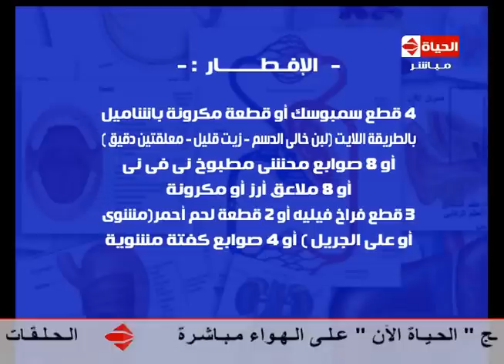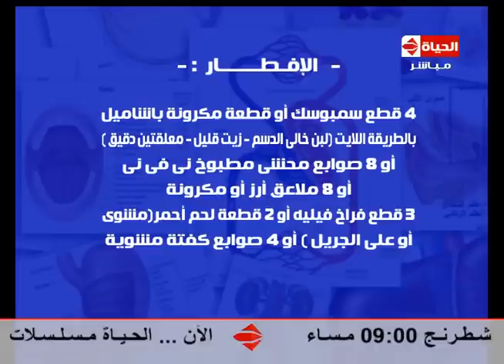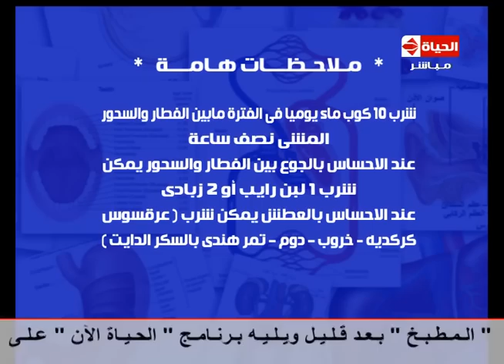برنامج العيادة - د.فادي ناجي - أصول التغذية في شهر رمضان - The Clinic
برنامج العيادة
د.فادي ناجي - أخصائي السمنة والتغذية العلاجية
أصول التغذية في شهر رمضان الكريم
أنيميا تكسيرية لطفل نتيجة تناوله البصارة
الطريقة المثلى لتناول الحلويات في رمضان دون التعارض مع الرجيم
الرجيم الخاص بشهر رمضان الكريم